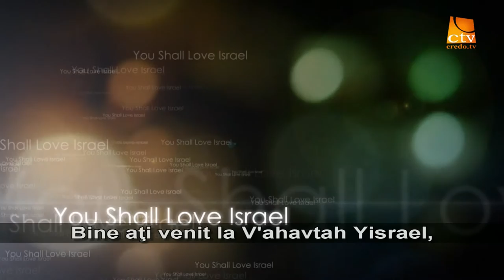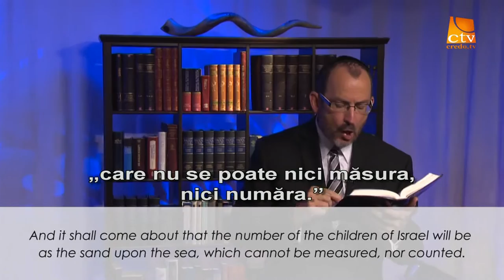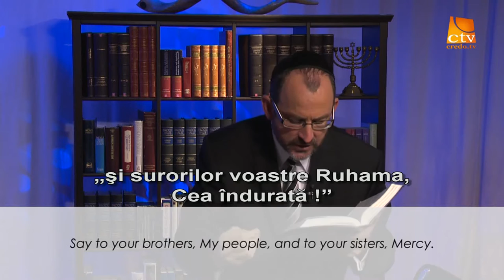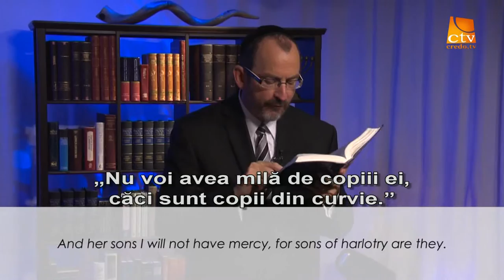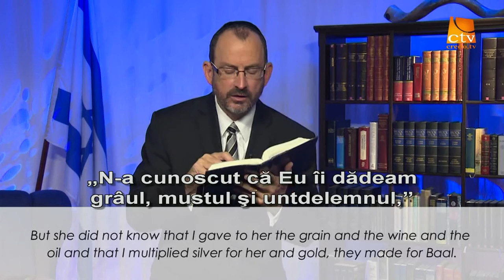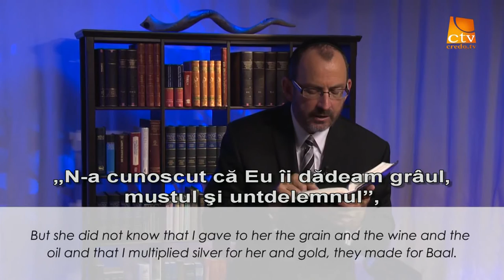10.Love Israel - Dr. Baruch